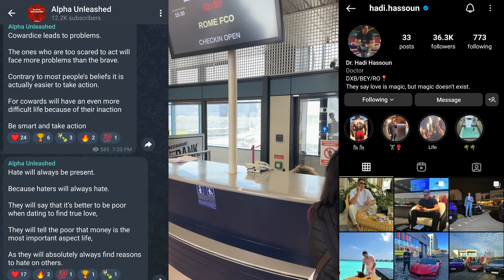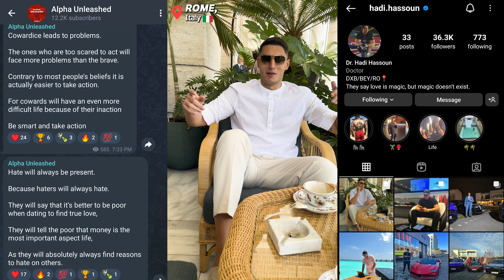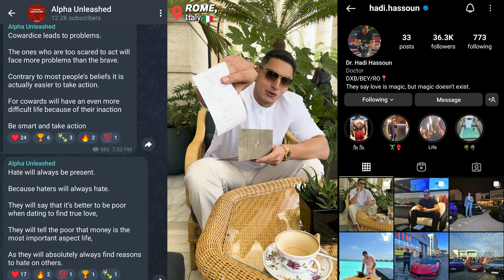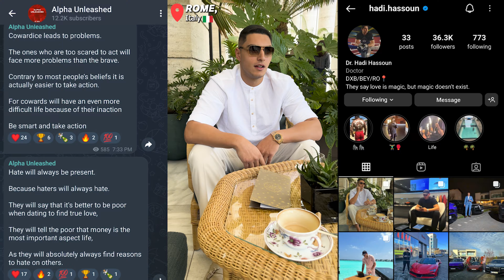Young Millionaire Talks About Time Management